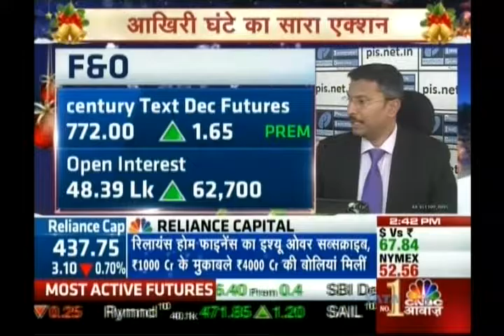Kiran Jadhav, Technical Analyst, Precision Investment Services on CNBC Awaaz on 23rd Dec 2016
Kiran Jadhav, Technical Analyst, Precision Investment Services giving his view on Century Text, Divis Lab.